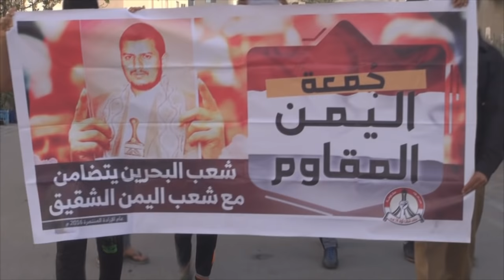مسيرة "جمعة اليمن المقاوم" في سترة واديان تقمع من قبل القوات الخليفية 25/3/2016 Bahrain